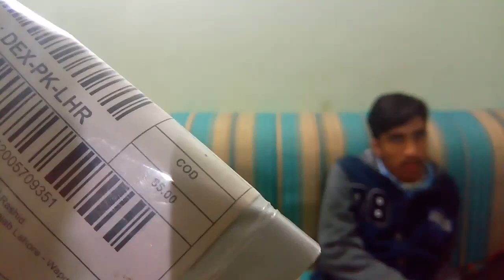daraz.pk unboxing!!! by ll ali subhani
may you like it

i know that unboxing is not part of my channel
and i also named it (ali subhani vlogs and vynz) not (ali subhani vlogs and vunz and unboxing) . but everyone do it
so why cant i?

if you enjoyed unboxing then please tell me in comments .
so it will help me to choose.

ALLAH HAFIZ .